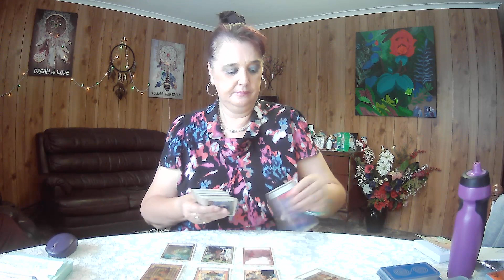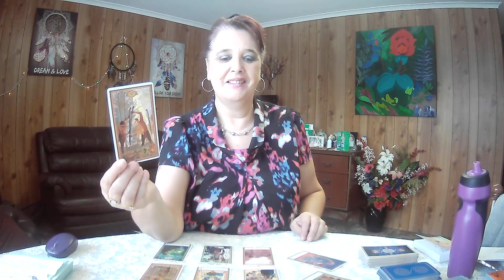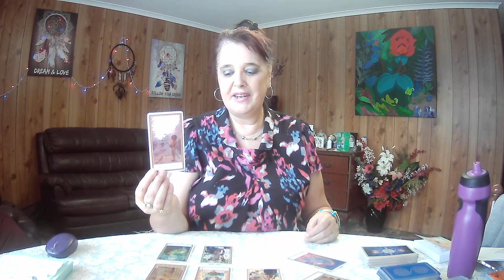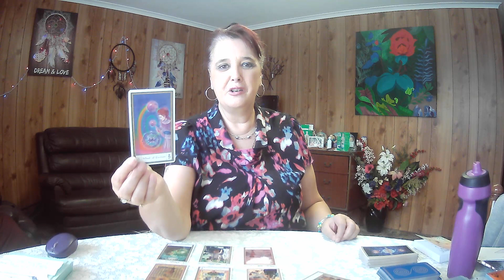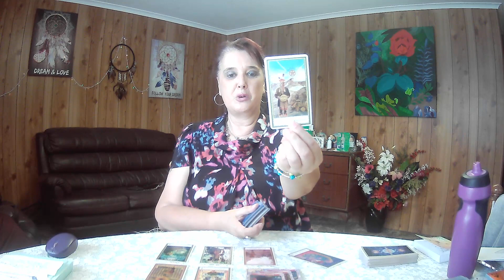CAPRICORN 2022 Tarot **Look At What 2022 Has For You!**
Full definition of Spirit Animal drawn for you
Split into quarterly sections with each quarter also having an overview
All monthly cards are clarified
Have a great year!